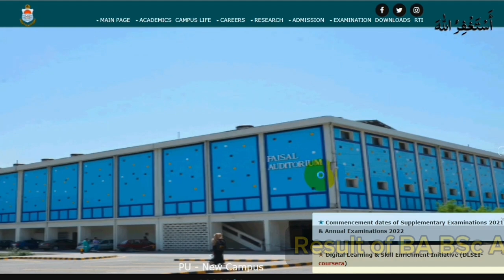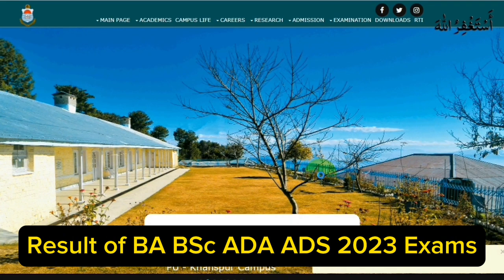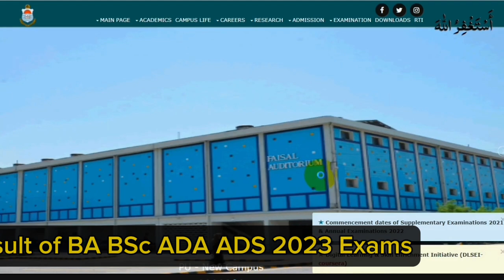PU Result of BA BSc ADA ADS Part 1 & Part 2 Exams 2023 | Punjab University Result